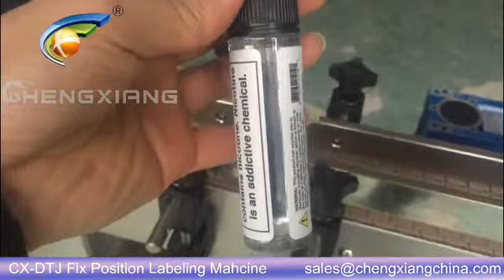CX-DTJ E-LIQUID LABELING MACHINE FOR 10-120ML BOTTLES